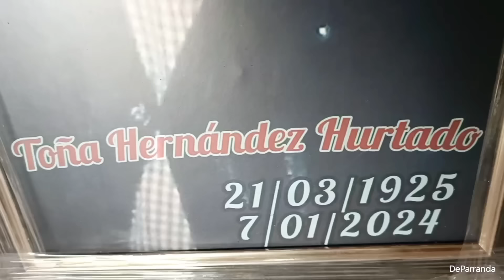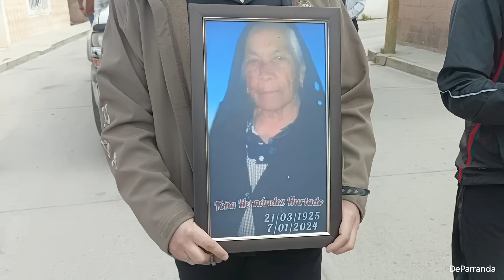9/01/24 En memoria de la sra. TOÑA HERNÁNDEZ HURTADO en su última Morada Santa Rita Jerez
En memoria de la sra. TOÑA HERNÁNDEZ HURTADO en su última Morada Santa Rita Jerez DeParranda rip arnulfobarrios santarita Jerez 08/01/2024 con todo Respeto para familiares y amigas que no pudieron acompañar DeParranda toñahernandezhurtado 07/01/2024 09/01/2024